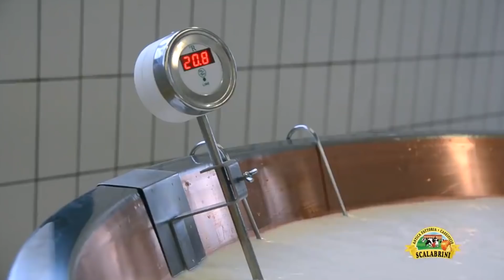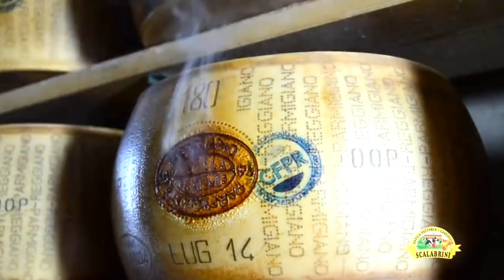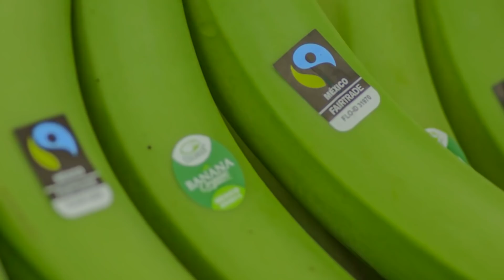TECNOLOGIA MODERNA PARA FAZER SUCOS DE FRUTAS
00:00 - Frutos do mar
02:40 - Suco de frutas
04:41 - Framboesas congeladas
06:07 - Parmesão
07:35 - Bananas
08:51 - Açúcar
10:12 - Sorvete